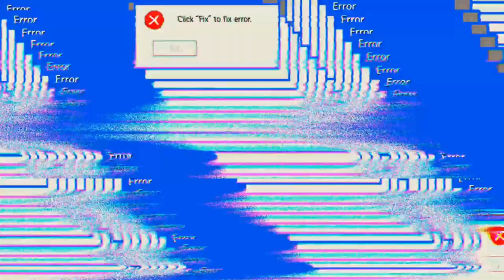Großer Aufräumtag 'Days After'